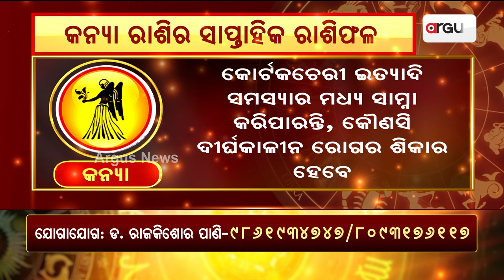Bhagya Bhabiswata || କନ୍ୟା ରାଶିର ସାପ୍ତାହିକ ରାଶିଫଳ